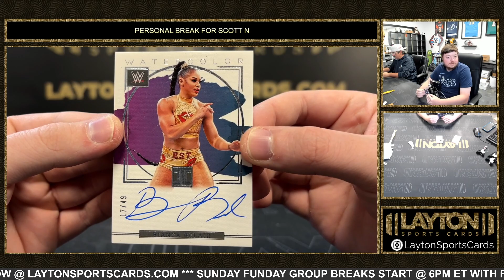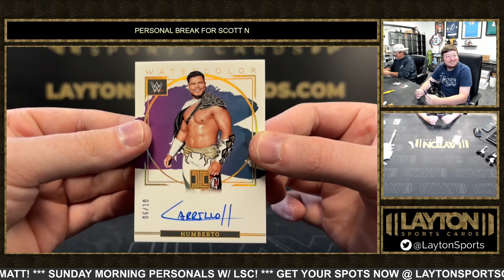1 Box of 2023 Impeccable WWE for Scott N